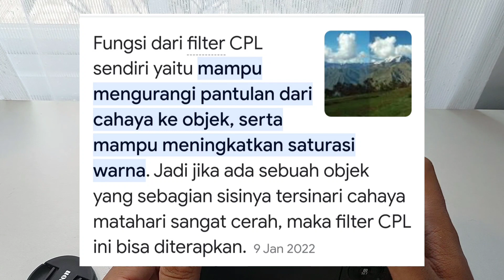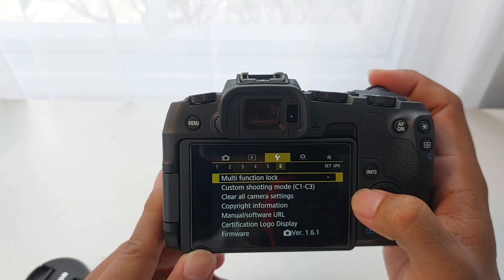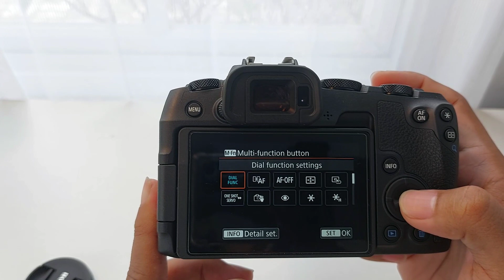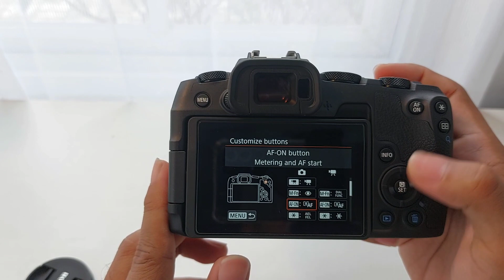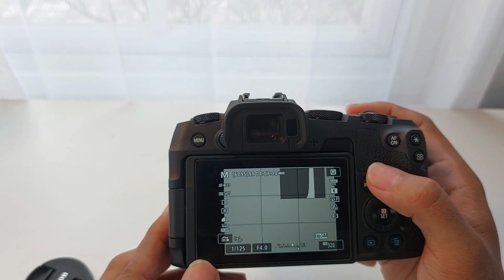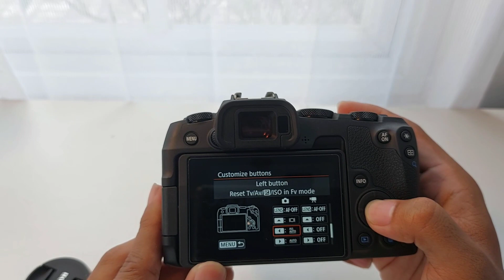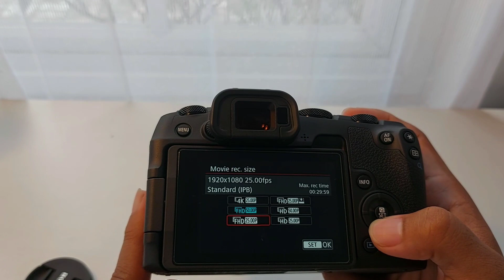sebulan pake canon eos RP ( tips setting tombol custom )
sharing tips pake canon eos RP belinya di @DOSSofficial banyak promonya ( bukan endorse hanya review jujur )